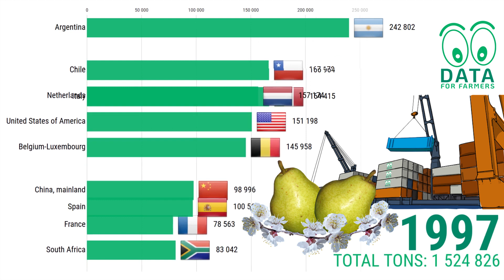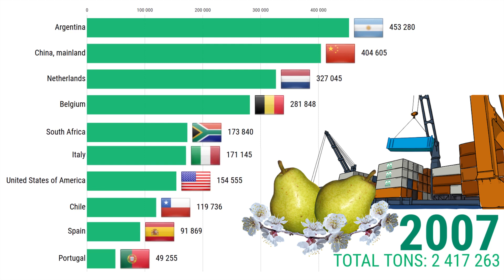Pear export worldwide | Top 10 🍐🚢 🚛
🔸This video shows the top 10 pear export worldwide in tons per country in the period 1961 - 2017.

From the '60s till 1985 pear export was dominated by Italy.
From the late '80s till 2005 most pears were exported by Argentina.
In 2017 most pears were exported by China, followed  by the Netherlands and Belgium.
The total world export of pears in 2017 is about 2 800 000 tonnes.

Funny detail: The Netherlands and Belgium exported in 2017 more than they produced. This shows how much The  Netherlands is a typical export country. See also this video:

[ DATA FOR FARMERS ]
We make videos with data from agricultural sources. You are welcome to download and/or share our videos.
⚡ We only ask you to post a link to our YouTube channel.

[ MUSIC ]
Title : Sabor Moreno

[ RECOMMENDED ]
Recommend Data or channel? Let us know!